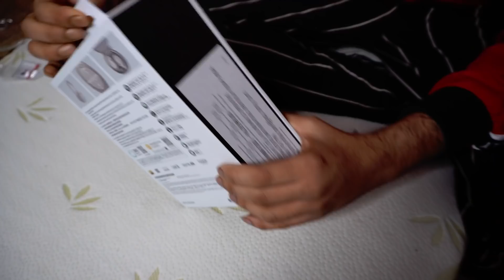Worlds Best Bluetooth Headphone Sony WH XM4 Unboxing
this is just the first impression and unboxing of  Sony WH XM4
✪ 》 Socials  《 ✪

≛┇  PC Specifications  ┇≛

PC and Gear I Use
   Headphone : AKG k275
    Gaming PC :
Processor ( i7 8700k )
GPU GTX 3080
RAM (corsair 2x8GB)
     Camera1  : Sony Alpha a6300 + Sigma 1.4  Lens
Camera 2